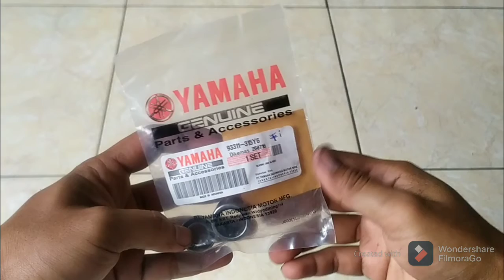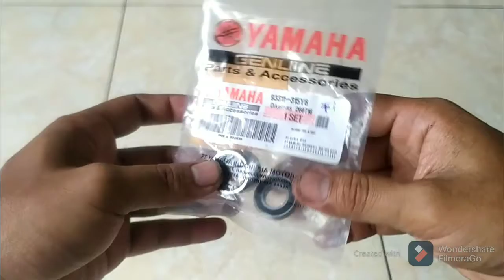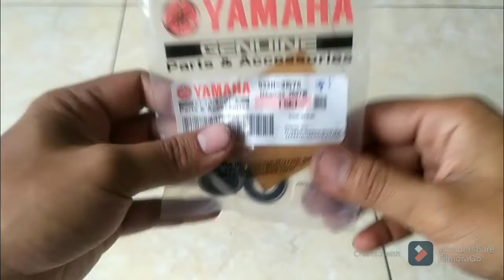Reviuw Bearing Puli Yamaha mio